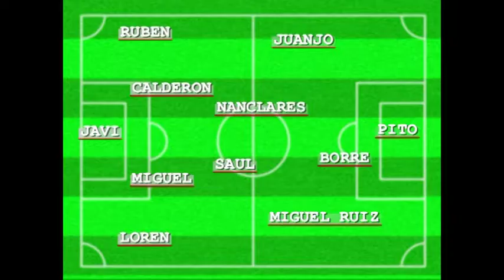TEMP 2014 15 J6 AD CHINCHON FUENTIDUEÑA